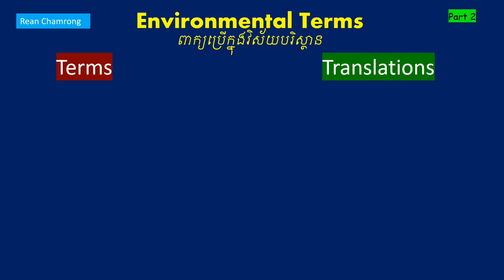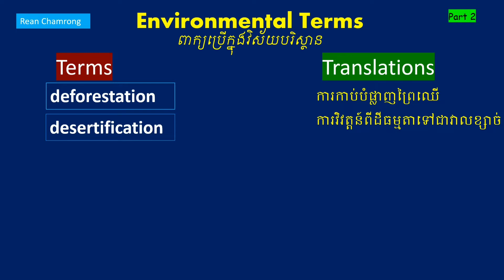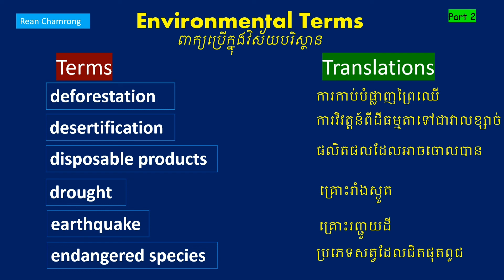English Vocabulary Environmental Terms ពាក្យប្រើក្នុងវិស័យបរិស្ថាន (part2)